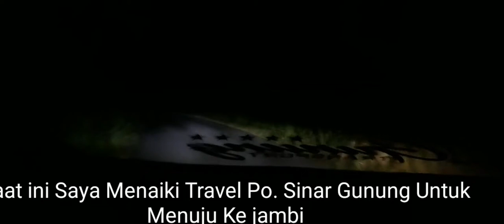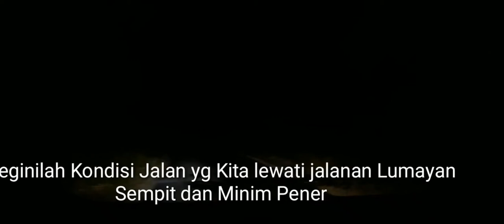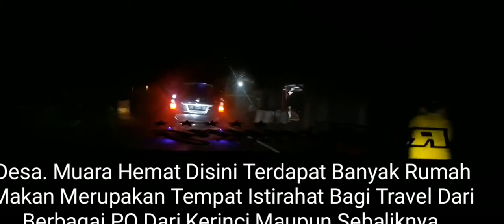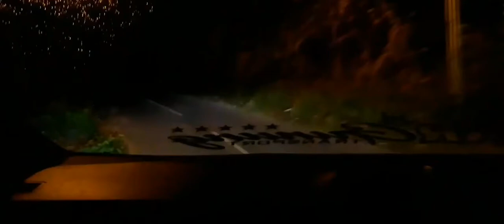TRIPT KERINCI-JAMBI NAIK SINAR GUNUNG TRANSPORT | TOYOTA HIACE PREMIO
Video ini merupakan video perjalanan saya menuju ke jambi, kali ini saya berkesempatan menaiki salah Po (perusahaan otobus) pendatang baru yg ada di kerinci Yaitu Po. Sinar Gunung transport dengan armada Toyota Hiace premio, Adapun yg rute dilalui melewati beberapa kabupaten Merangin-sarolangun-batang hari dan finis di kota jambi.

No Telpon . Loket PT  Sinar Gunung :
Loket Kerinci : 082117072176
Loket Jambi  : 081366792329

Fasilitas yg di dapatkan :
- Full ac
- Bantal dan Selimut
- Free air mineral 600 ml
- Antar jemput alamat